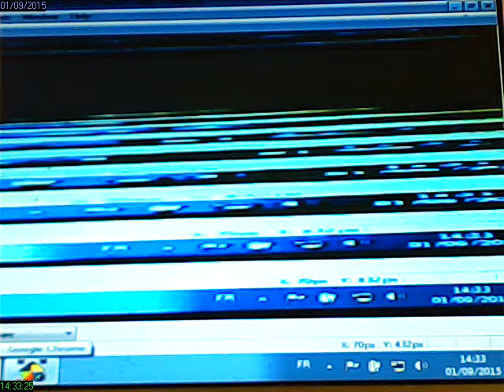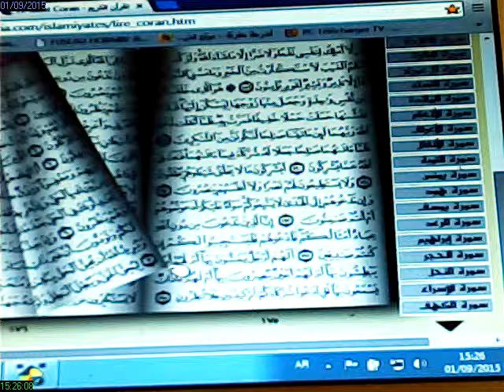rec 2015 09 01 14 33 25قراءة سورة الأعراف